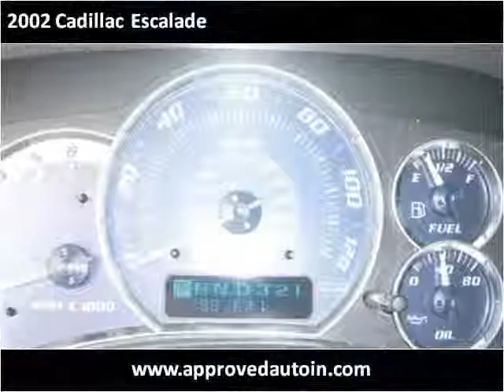2002 Cadillac Escalade Used Cars New Albany IN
This 2002 Cadillac Escalade is available from Approved Auto of America (New Albany).